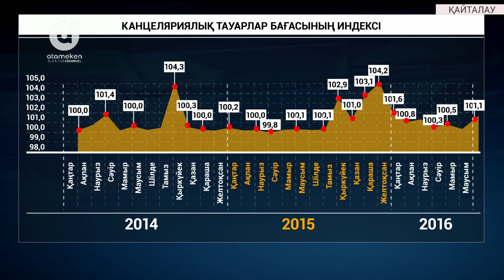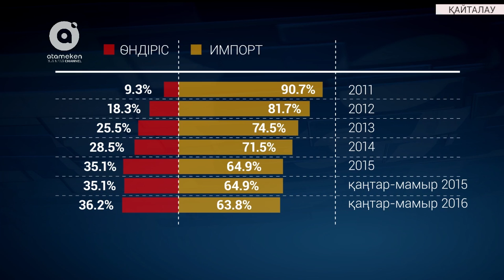БАҒАЛАР БАҒАМЫ | Канцеляриялық бағасы